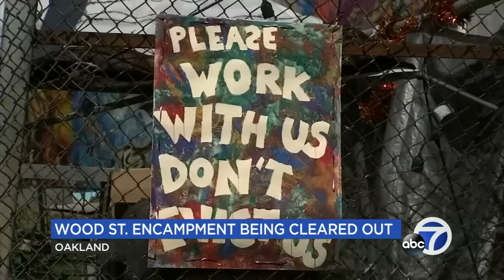Oakland begins to shut down of Wood Street homeless encampment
After months of delays due to a court order, work to clear out the massive Wood Street homeless encampment is underway.